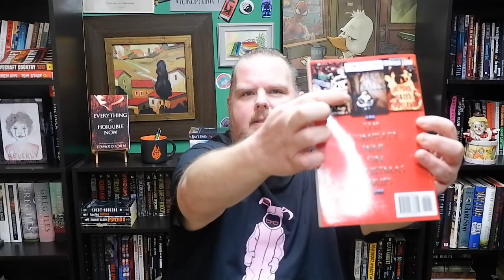RARE EXPORTS Movie Review